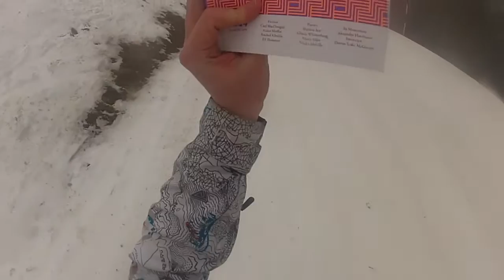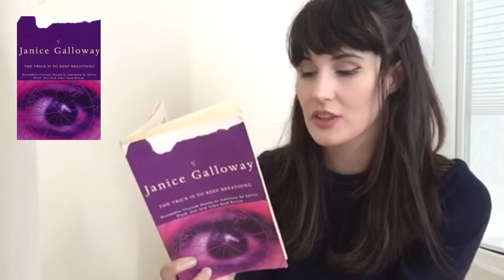SCOTLITFEST: Trailer 2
Scot Lit Fest is the Saltire Society's first virtual festival celebrating Scottish literature on 24th - 26th June, 2016.

This video project is seeking out all lovers of Scottish literature to send in a short video of them reading a line or two from their favourite Scottish book. We'll use the best ones in trailers before the festival kicks off.

Readers in this video (in order of appearance):

- Matt Bendoris (author) reads from FanDabiDozi: The Krankies, Our Amazing Story by Max Bygraves
- Jamie Norman reads from Gutter 14 by Freight Books
- Sara Sheridan (author) reads from Poor Things by Alasdair Gray
- Laura Waddell reads from The Trick is to Keep Breathing by Janice Galloway
- Aran Ward Sell reads from Phantastes by George MacDonald
- Claire Squires reads from On Writing by A. L. Kennedy